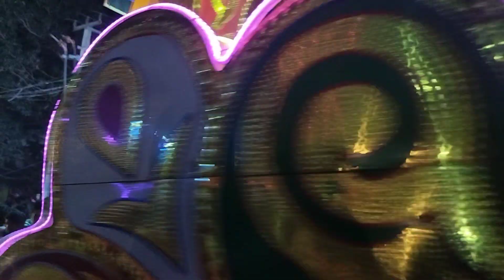शिव बारात देवघर २०२४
deoghar shiv barat 2024 | deoghar shiv barat | shivratri deoghar | shiv barat 2024

शिव बारात 2024
3.  Shiv barat deoghar 2024
4. शिव बारात 2024 deoghar
5. baba barati Deoghar 2024
6. baba ka barat live Deoghar 2024
7. Deoghar Shiv barat live 2024
देवघर का शिव बारात  2024 | देवघर शिव बारात 2024 | Deoghar Shiv barat 2024 live|Live Shiv barat 2024
2. Deoghar Shiv barat 2024 live
3. Shiv barat deoghar 2024
4. Deoghar shiv barat date 2024
5. देवघर में शिव बारात कब स्टार्ट होने वाला है 2024 में
6.  शिव बारात देवघर
7. शिव बारात देवघर  तारीख 2024
8. शिव बारात देवघर लाइव कवरेज
9. लाइव कवरेज  शिव बारात देवघर 2024
10 . Deoghar Shiv Barat date 2024
11.  शिव बारात 2024 date
12. शिव बारात कब स्टार्ट होने वाला है 2024 में
13.  शिव बारात देवघर
14. लाइव वीडियो शिव बारात 2024
15.  शिव बारात देवघर 2024
16. शिव बारात देवघर 2024
17.  देवघर का शिव बारात
18.  देवघर का शिव बारात लाइव 2024
19. लाइव वीडियो शिव बारात देवघर
20. देवघर शिवरात्रि वीडियो 2024
21.   शिवरात्रि वीडियो 2024
22 .  देवघर शिवरात्रि 2024
23.  Deoghar Shivratri video date 2024
24. जानिए देवघर में शिवरात्रि 2024 में कब होने वाला है
25. जानिए देवघर में शिव बारात 2024 में कब निकलने वाला
26.  देवघर   वीडियो 2024 लाइटिंग
27. देवघर शिव बारात लाइटिंग वीडियो 2024
28. Lighting video Shiv Barat Deoghar 2024
29.  Shivratri video 2024 lighting